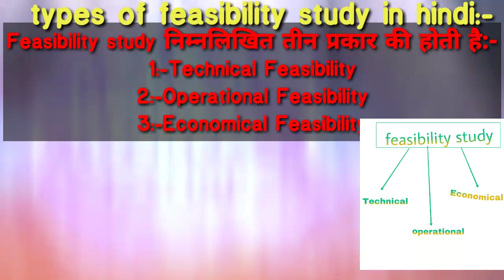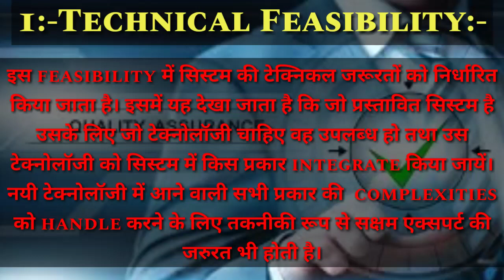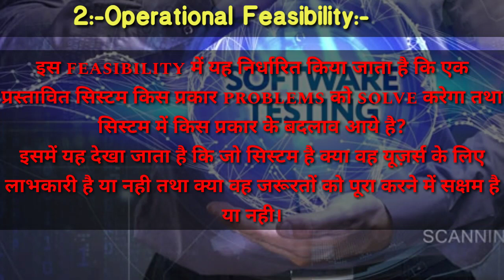Feasibility study||feasibility study in software engineering||anubhavshukla Learn Step by Step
Hey Guys, This video is the lecture of  feasibility study in hindi,

,thanksforwatching,thanksforgivingyourprecioustime,softwareengineering&testing,softwareengineering&testinghindi,anubhavshukla,spiralmodel,spiralmodelinhindi,charactersticofsotware,anubhavshukla,blackboxtesting&whiteboxtesting..,feasibilitystudy...